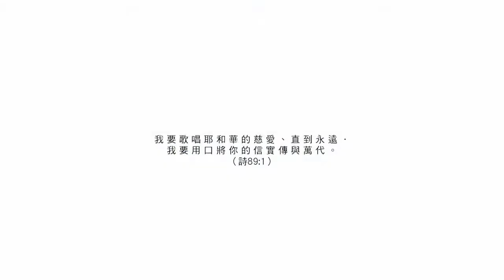22 The Chosen 終身至寶